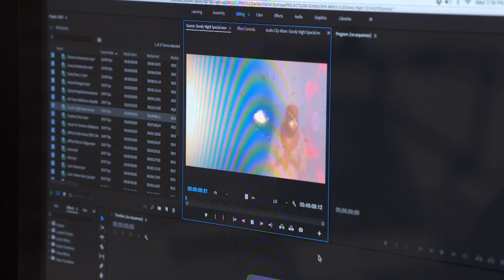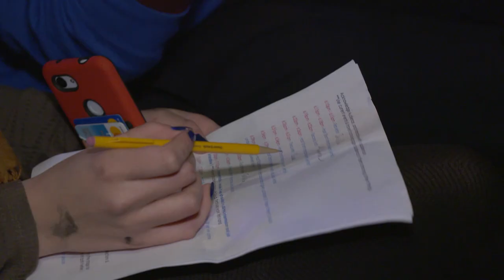Making It: Count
Storyteller Daniel Oyinloye values inclusion and collaboration. His creative work on stage and behind the scenes makes welcoming spaces for musicians, writers and artists.